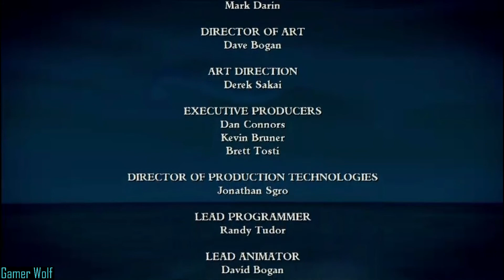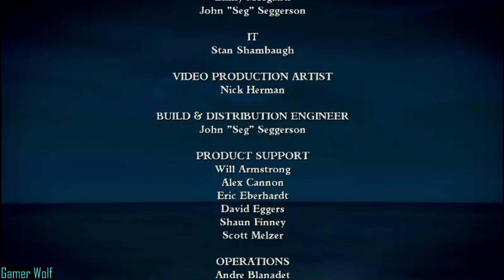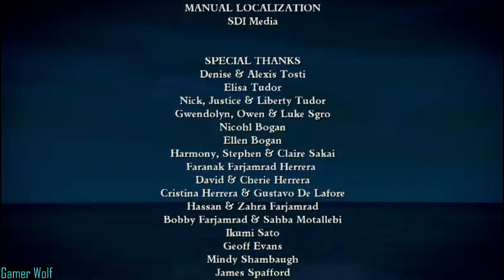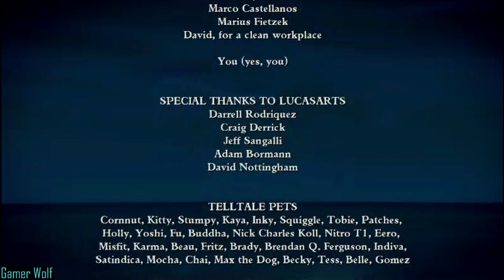Tales of Monkey Island: Chapter 2. The Siege of Spinner Cay Part 2 (No Commentary)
Welcome back to another Tales of Monkey Island. Today we are going to finish up Chapter 2 - The Siege of Spinner Cay.

Guybrush have to battle some pirates. find three summoning idols...play nice with LeChuck.

Can Guybrush do all of that...without missing anything up.